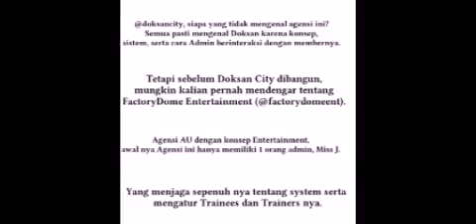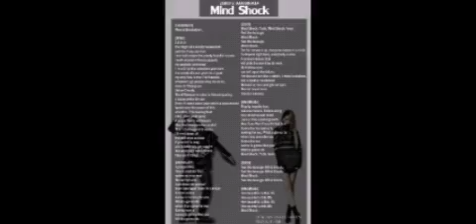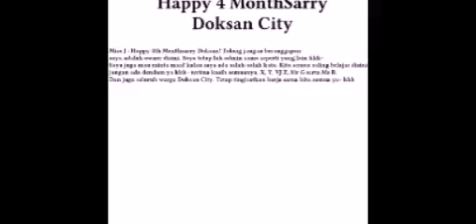Doksan City 4th Monthsarry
Created by : VJ Z
Miss J
Admin X
Admin Y
Mr. G
Ms. R

Doksan Citizens Family